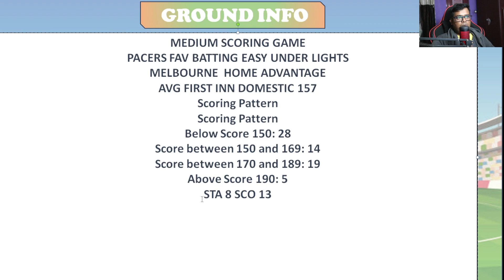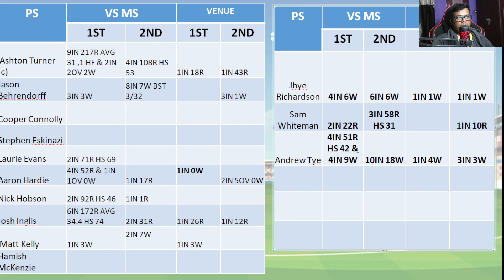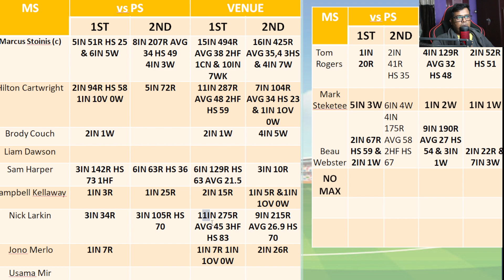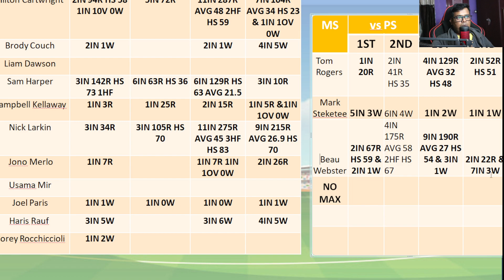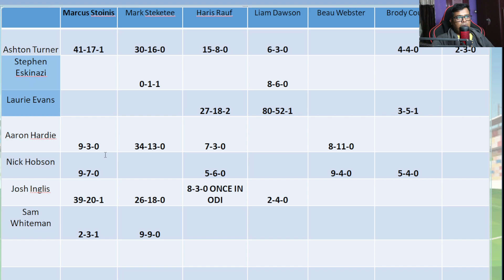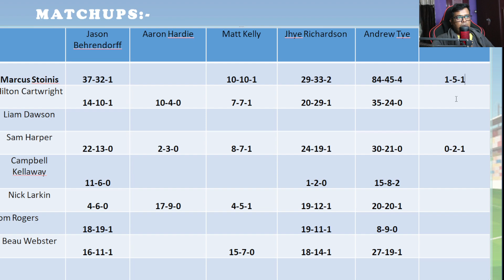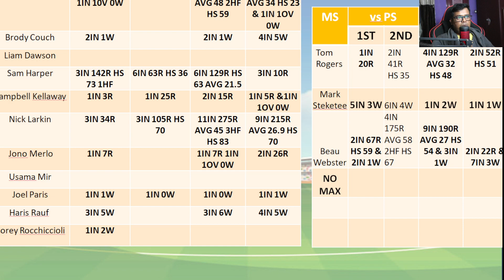STA VS SCO DREAM11 TEAM || Melbourne Stars vs Perth Scorchers || STA VS SCO MATCH PREDICTION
Hello guys
I provide tips and tricks for grand league. And occasional team provider. You can follow me on dream11 by searching "mere paise wapas kar" that's my team name. I am not a supporter of paid team providers. You also should not believe them. No one can give you a grand league winning team. You can win it by your own strategy.

STA VS SCO Dream11 Prediction| STA VS SCO Dream11| STA VS SCO Dream11 Team is brought to you by SOURABH MONDAL (GRAND LEAGUE GURU) for STA VS SCO dream11 team today
STA VS SCO Dream11 Prediction| STA VS SCO Dream11| STA VS SCO Dream11 Team| is a match of STA VS SCO dream11

Say no to paid team providers

I don't promote any gambling APP and not liable for any profit and loss which may arise from this app.

Dream11 takes great care to comply with all central and state legislation in India to ensure that our users are fully protected.

fantasy game involves an element of financial risk and may be addictive. So please play at your own risk.

This Analysis based on my research, knowledge, understanding and instinct. While selecting your team consider point system and make your own decision.